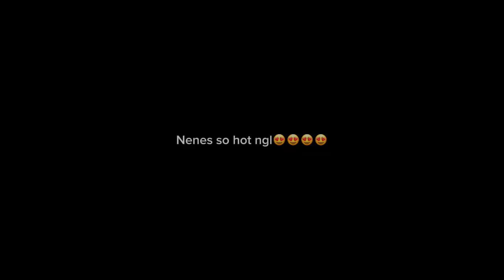Doa Inst recreation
SONG BY CRASHY
ART BY MIDFOAL